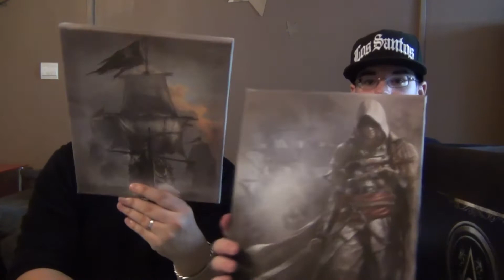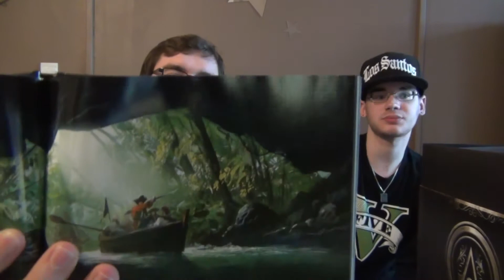Passion Geek - Découverte du pack collector Assassin's Creed IV : Black Flag